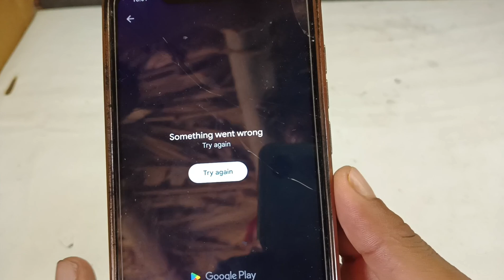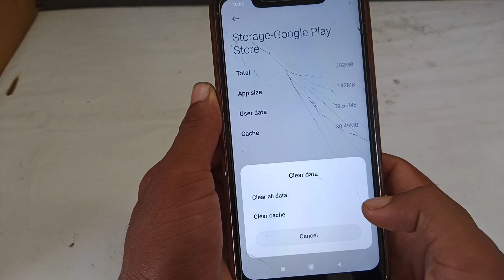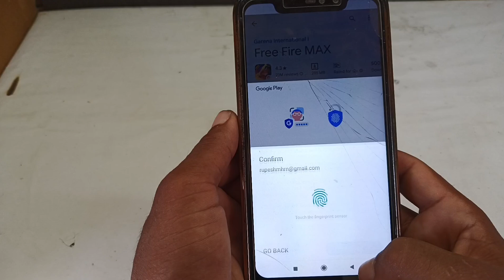google play store something went wrong try again|Something went wrong solve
Google play store something went wrong try again later |
Something went wrong play store |
Something went wrong play store samsung
something went wrong play store Vivo |

something went wrong play store realme |
something went wrong play store Redmi |
something went wrong play store poco |
something went wrong play store Moto |
something went wrong play store malayalam |
Play Store me koi bhi app search karne par something went wrong likha Raha hai to
 kya karen |

Play Store me koi bhi app search karne par try again later likha Raha hai to kya karen |
How to something went wrong problem solve play store|

How to try again later on the play store problem solve |